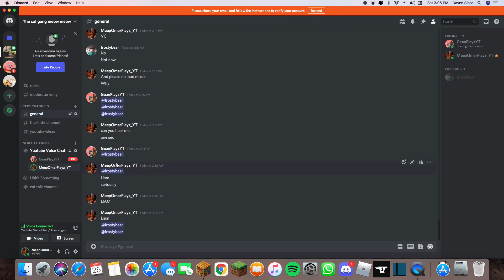Sky island episode 20 what a Jungle